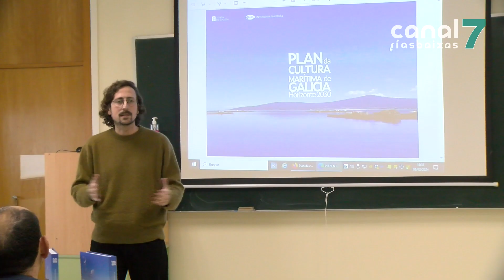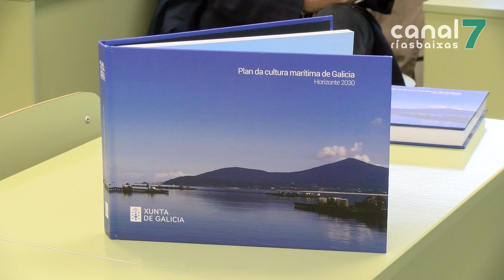O conselleiro do Mar mantivo en Ribeira un encontro cos membros do Galp 5 Ría de Arousa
O. O motivo da xuntanza non era outro que abordar a posta en marcha de proxectos que revaloricen a riqueza material e inmaterial vinculada ó litoral galego.